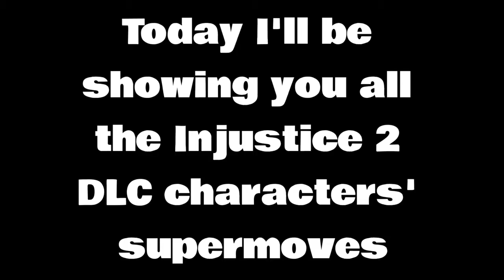All Injustice 2 DLC characters Supermoves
Hey guys! Here are all of the Injustice 2 DLC Characters' supermoves.
*Please note that I recorded the gameplay myself, this is not from another youtube channel*